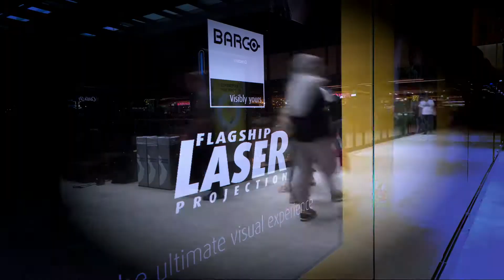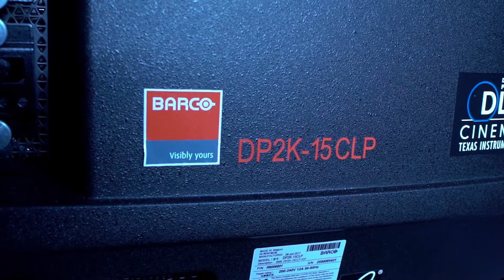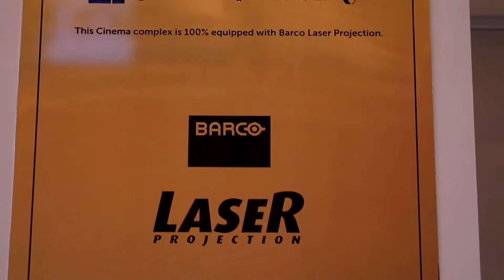Golden Village Multiplex features Barco Laser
Singapore’s first all-laser cinema – Golden Village Multiplex – boosts quality and reduces cost with Barco laser projectors from Cinionic. The result: a game-changing experience for the giant screen.